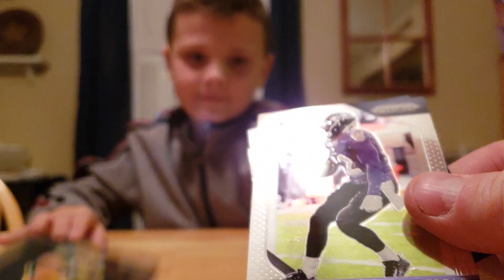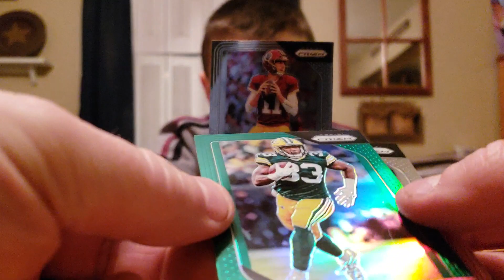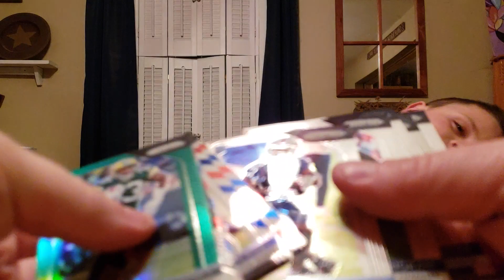Blake's Breaks Ep 80: 2018 Prizm + a fart for Jack!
Today we open up a value hanger of 2018 Panini Prizm Football. Blake pulls a Red, White, & Blue Sam Darnold, and pushes out a fart!